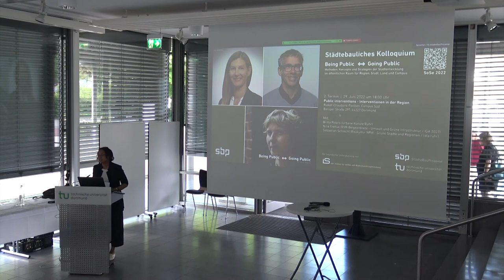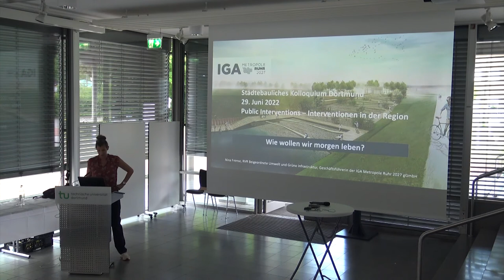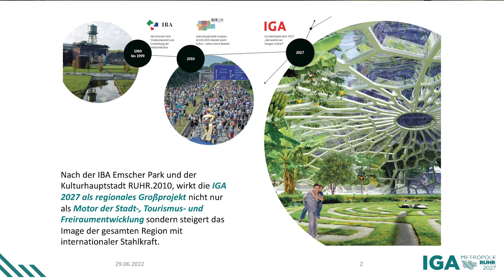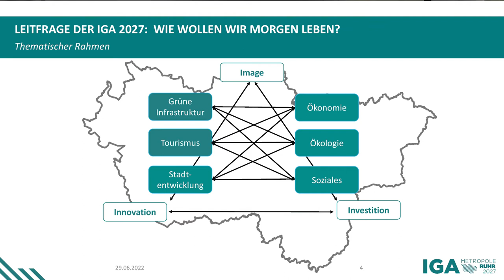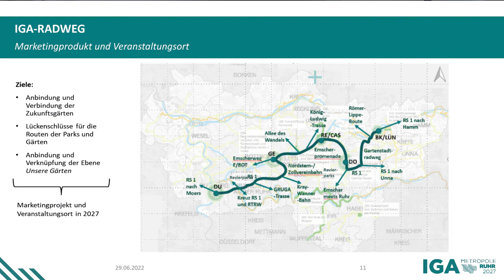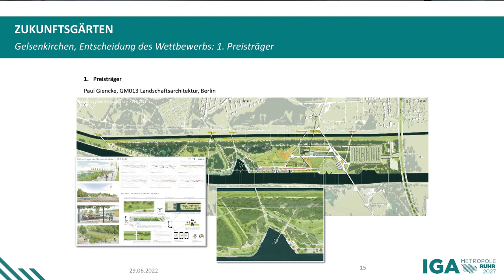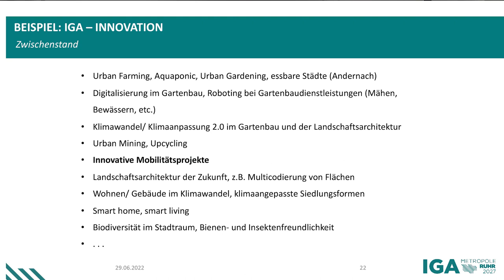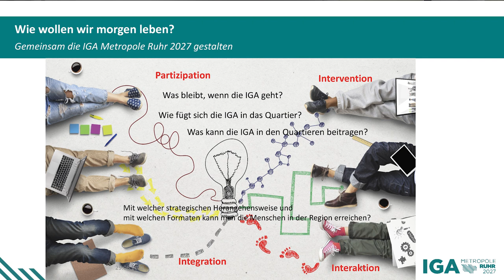01 Nina Frense, RVR-Beigeordnete | 2. Termin - SBP Städtebauliches Kolloquium SS22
SBP Städtebauliches Kolloquium | Sommersemester 2022
Being Public - Going Public  |  2. Termin (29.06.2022)
Public interventions - Interventionen in der Region

Erster Vortrag in der Reihe:
Nina Frense
RVR-Beigeordnete - Umwelt und Grüne Infrastruktur